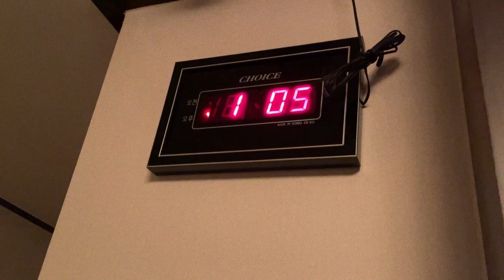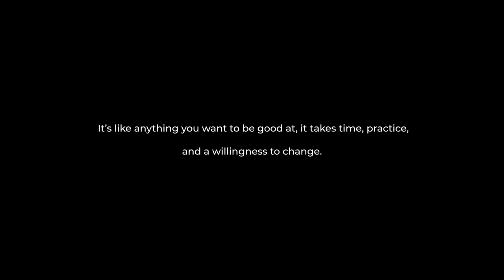Making a Family